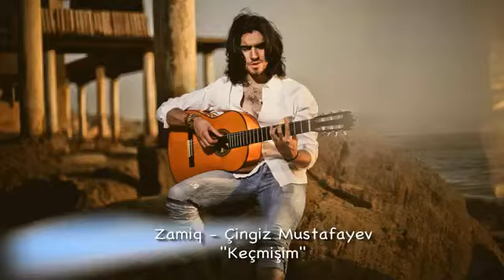Cingiz Mustafayev Zamiq Kecmisimsen Video Clip 2011 HD